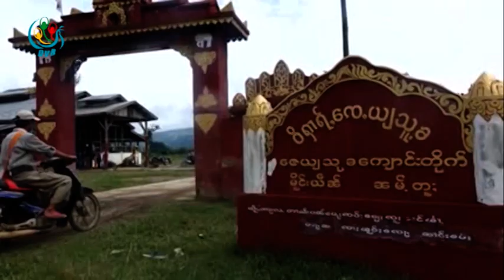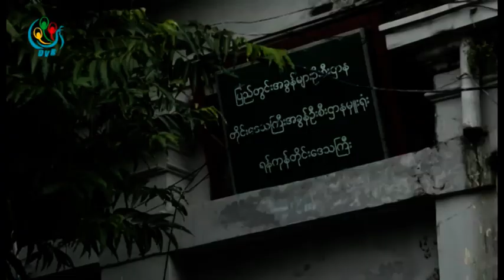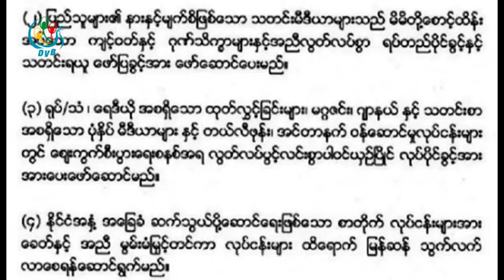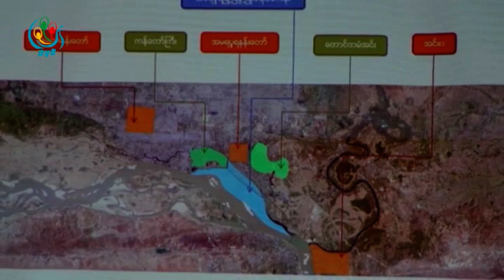DVB TV - တပတ္အတြင္း သတင္းအစီအစဥ္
တင္ဆက္ - ေမာင္တူး
ရုိက္ကူး - ဒီဗီြဘီ
တည္းျဖတ္ - ေမာင္တူး